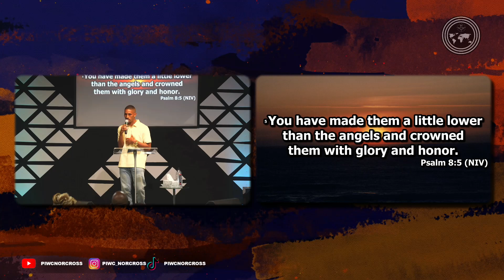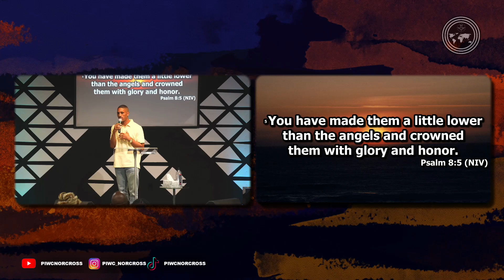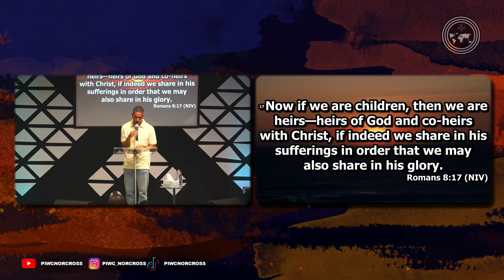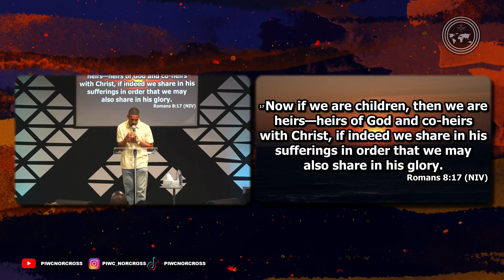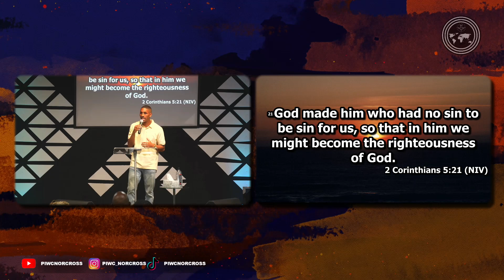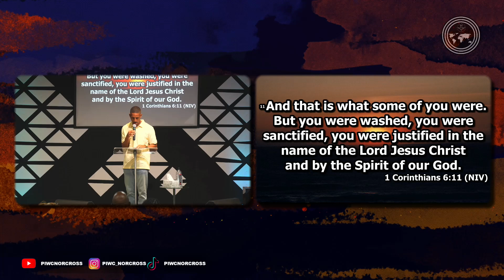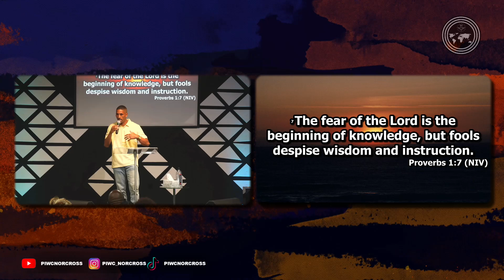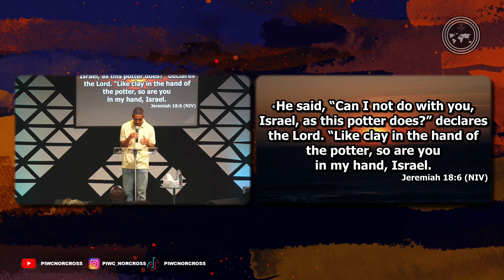Our Identity - Bro. Ashton Asres